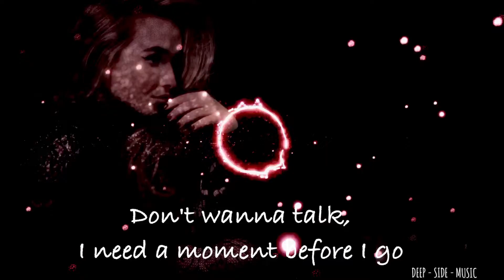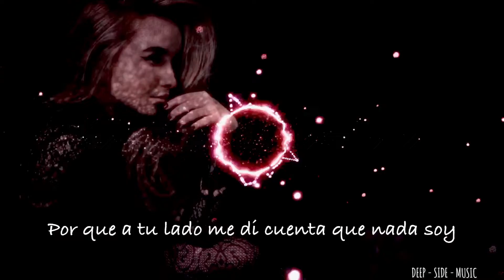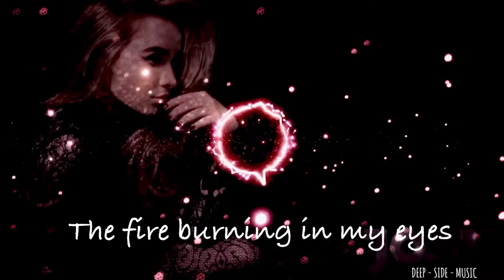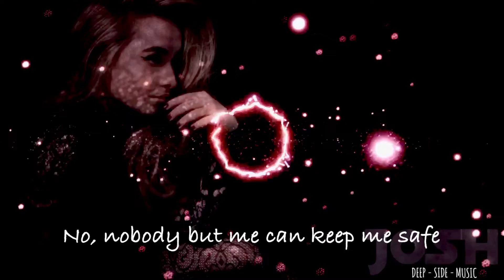On My Way [ Lyrics] - Alan walker - Sabrina Carpenter & Farruko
🎧Enjoy the Things will Happen in every way as ‘On My Way’  track to get relax with the music 🎧 stuff .
 Listen to this excellent HD visuals  along with the lyrics..

This is my fav song of the month.

Especially...
music beat in the mid of the song was
Awesome, Excellent song , I love it.
3 of you Artists you all are Rock. Luv ya.
     🎧Enjoy the Best
                                    Recommenced 🎧
other videos etc., & to promote the work of the artists(s). Pls support the artists and buy their songs.
The channel was created for personal enjoyment to relax with new musical tracks. & interesting videos.
IMP :
Respect everyone’s work.
Thank you for understanding..!

DEEP - SIDE - MUSIC